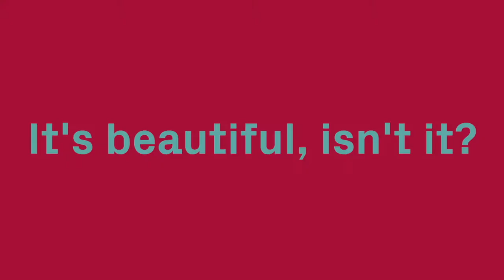Kamilah Shareef - Its Beautiful Isnt It?